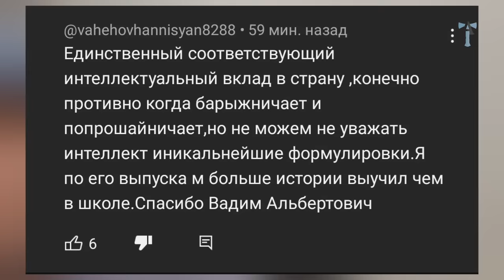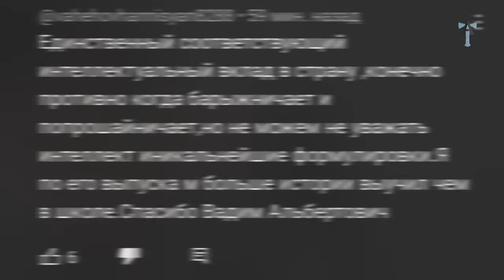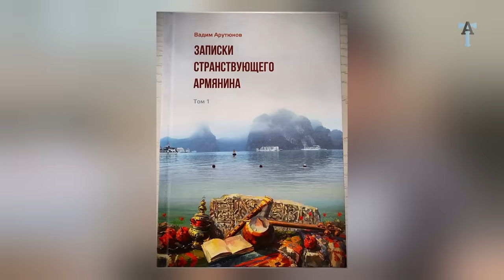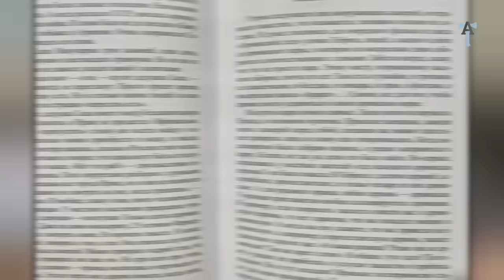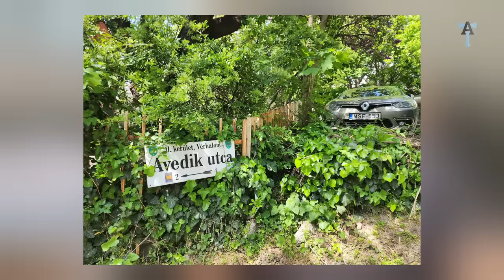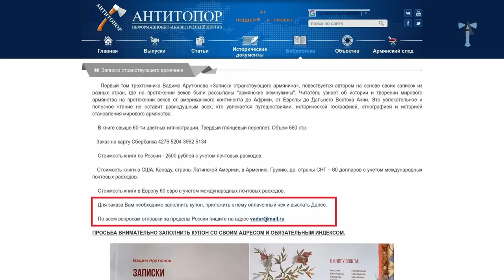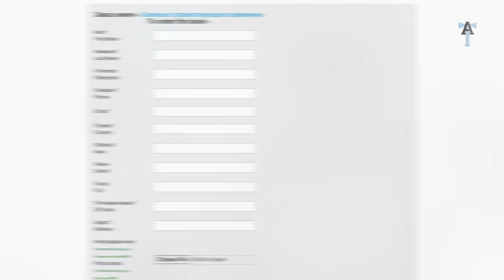Записки странствующего армянина